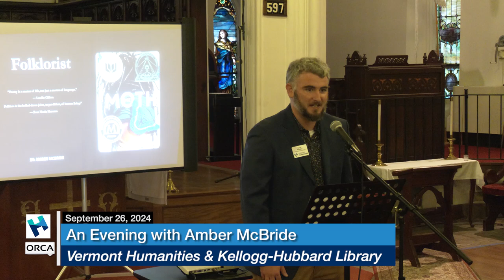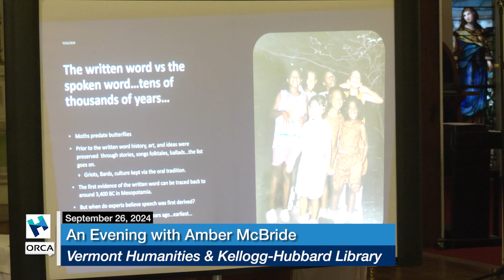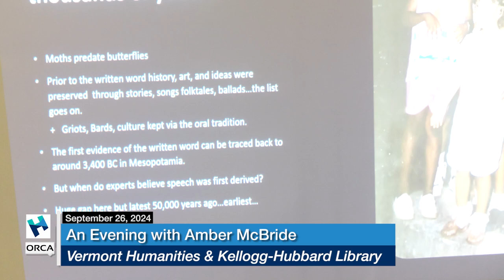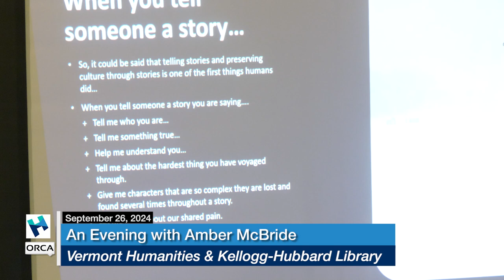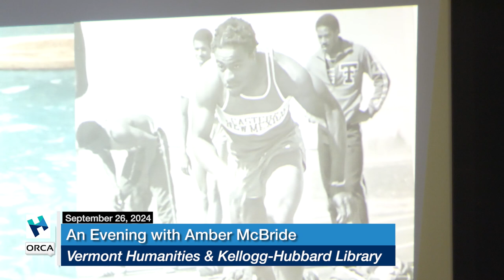Vermont Humanities Council and Kellogg-Hubbard Library - An Evening with Amber McBride 9/26/2024